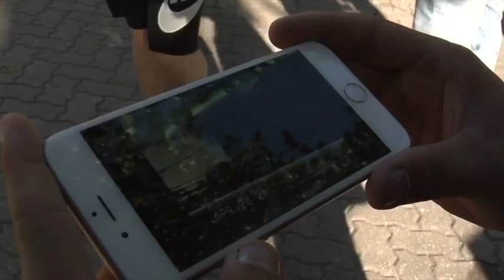Stephen Betts and friends "KOOK"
A parr out of Dillan Lavalle's video "KOOK" featurinf Stephen betts, Philly, Kelvin Walton , Bryce Anderson ,Rolla Jayson